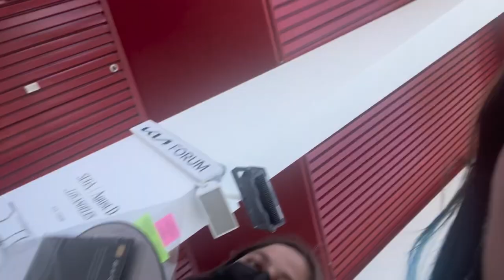AGUST D IN LA CONCERT VLOG [ 5/10/23]